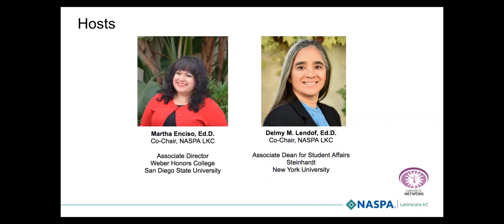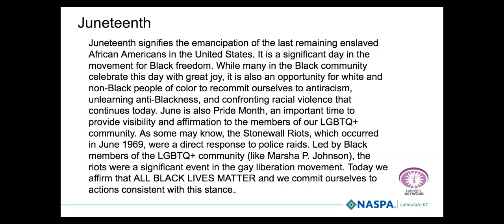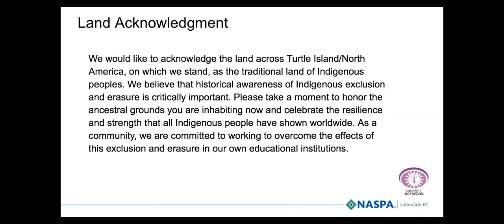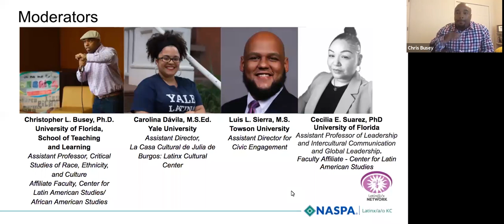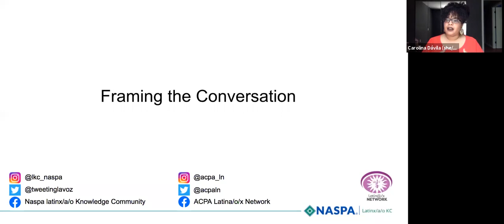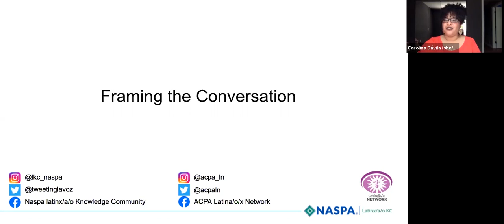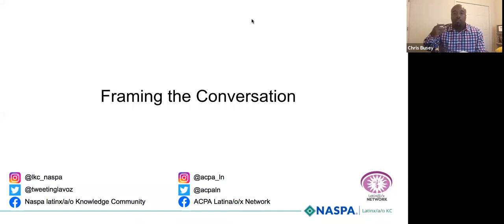NASPA LKC & ACPA LC Conversation: Anti Blackness in Latinx/a/o Community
This is the video recording of the NASPA LKC and ACPA LN Community Conversation: Anti-Blackness in the Latinx/a/o Community that occurred on June 19, 2020. The conversation was moderated by Dr. Cecilia Suarez, Carolina Dávila, M.S.Ed, Dr. Chris Busey, and Luis Sierra, M.S.